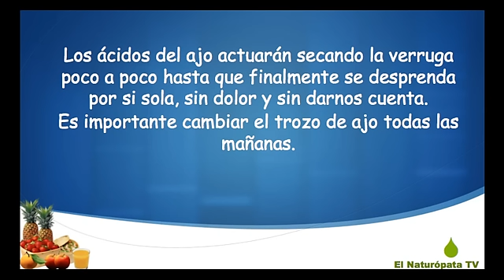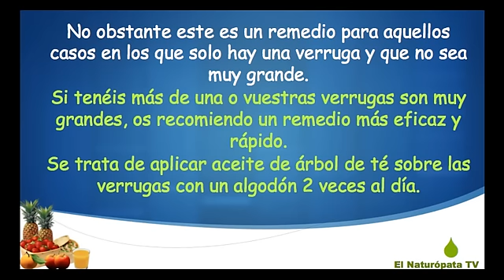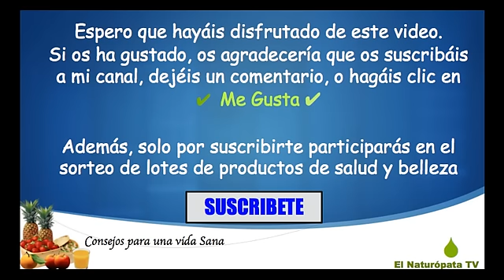Verrugas : Como quitar las verrugas de una forma natural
Aprende como quitar las verrugas de forma natural y sin productos costosos ni intervenciones médicas ni quirúrgicas.

Quitar las verrugas no tiene porqué ser algo difícil ni costoso. En caso de tener la verruga común, podemos eliminarla sin dolor, simplemente aplicando un poco de aceite de árbol de té, dos veces al día.

De este modo, la verruga desaparecerá por si sola cayéndose sin dejar marca y sin causarnos ningún dolor.

Si conocéis algún otro remedio para eliminar las verrugas, os agradecería que dejéis vuestro comentario más abajo con las soluciones que sepáis.

Un abrazo a todos amigos y amigas.

El Naturópata TV